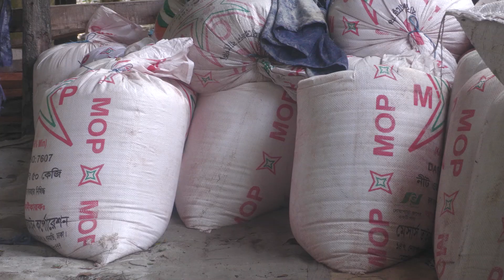প্রাচীন এই জিনিসটি আজও হারিয়ে যায় নি, হয়েছে আধুনিক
বরিশাল অঞ্চলের মুক্তিযুদ্ধ, ইতিহাস, ঐতিহ্য, সংস্কৃতি এবং রন্ধন শিল্পের পসরা।
মুক্তিযুদ্ধের ইতিহাস ও বধ্যভূমি তথ্য তুলে ধরা এবং আঞ্চলিক ইতিহাস, ঐতিহ্য, সংস্কৃতি ও রন্ধন শিল্পকে পৃথিবীময় ছড়িয়ে দেয়াই আমাদের উদ্দেশ্য।